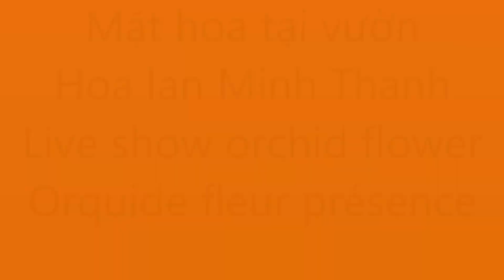Giã Hạc núi chúa Ninh Thuận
Giã Hạc núi chúa Ninh Thuận xin chào